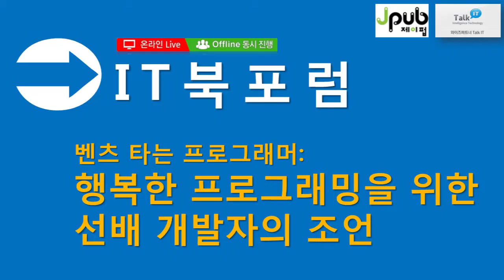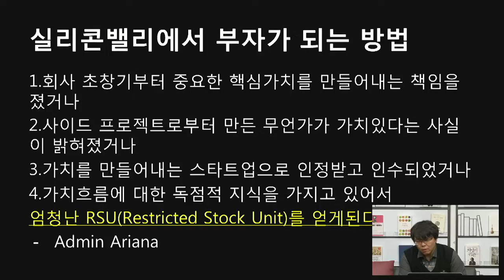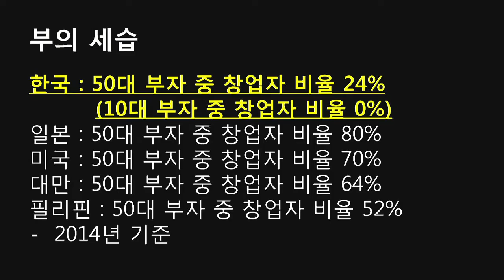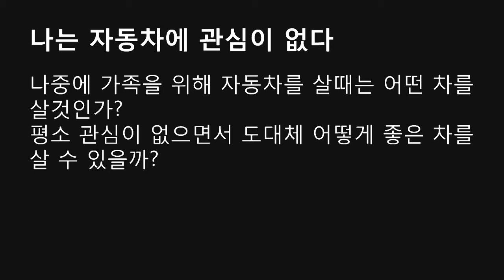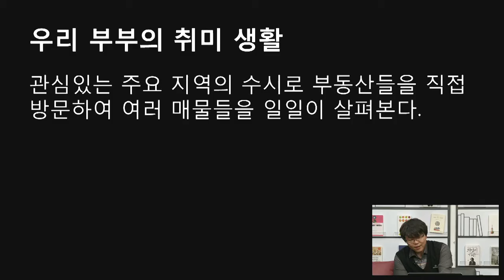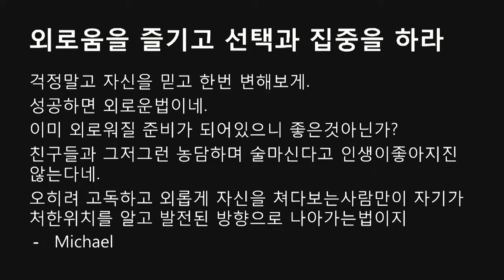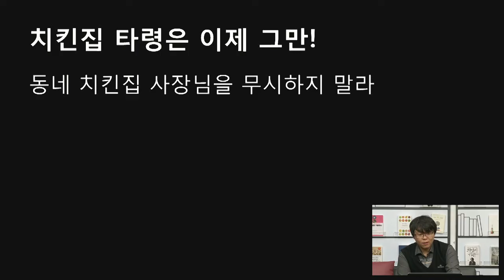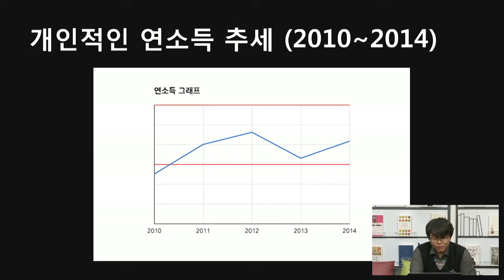[IT 북포럼/저자 특강] 벤츠 타는 프로그래머: 행복한 프로그래밍을 위한 어느 선배 개발자의 조언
IT를 토크하다 TalkIT!!

몇날며칠을 밤샘 개발 작업으로 정신이 피폐하신가요?
아직도 다 때려치우고 치킨 집이나 하고 싶다는 넋두리를 하고 계신가요?
365일 휴일이 따로 없이 거의 날마다 힘들게 프로그래밍을 하며 행복 따위를 찾을 겨를이 없으신가요?

30년 경력의 개발자가 같은 길을 걷고자 하는 후배들에게 던지는 애정어린 충고와 격려를 담은 본 책의 저자 "정금호"님을 모시고 행복한 프로그래밍을 위해 지금 해야 할 것은 무엇인지, 어떤 꿈을 꿔야 하는지 생각해볼 수 있는 저자와의 만남/특강을 준비했습니다.

함께 이야기 나누어보지 않으시겠습니까?